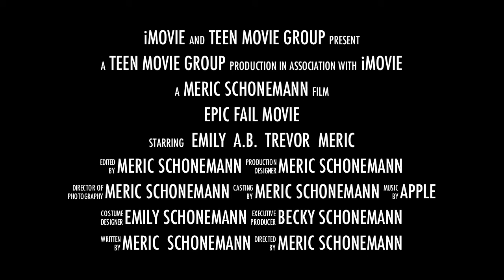EPIC FAIL MOVIE TRAILER